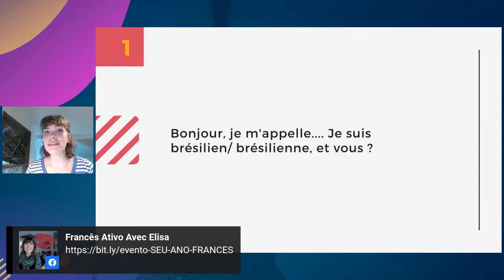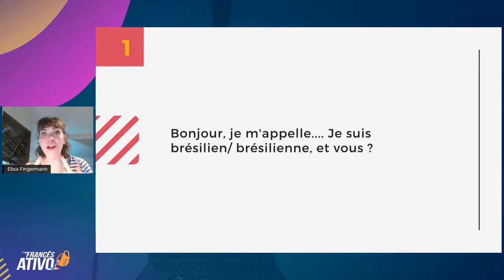A frase que todo iniciante de francês deve ter na ponta da língua